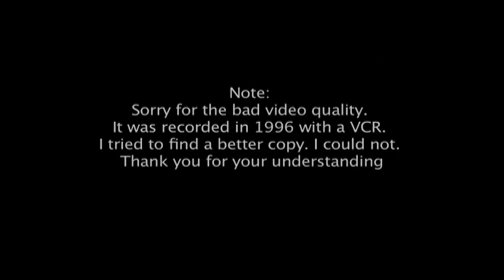Jean-Claude Van Damme with Michael Jackson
Jean-Claude Van Damme and Michael Jackson (RIP)